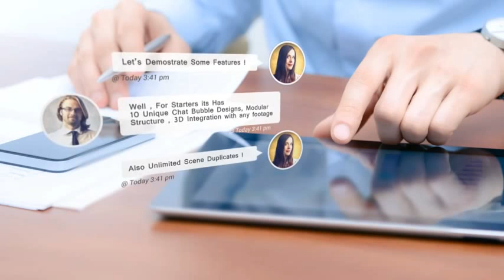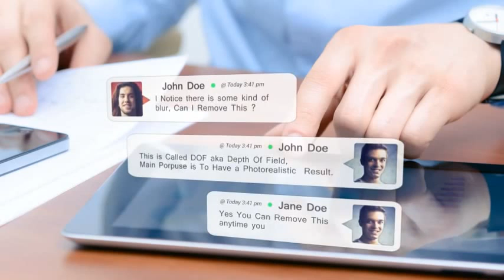[Project Public] Chat Messages Pack - $17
* Tên Project:  Chat Messages Pack
* Size: 150Mb

Main features:
- 2 Projects Included ( *Preview Project And Scenes Library Creator Pack )
- 10 Unique Different Chat Bubbles Design Conversations
- Fully Modular Structure
- Easy 3D Perspective To Blend With Your Images/Videos
- Change Colors, Adjust Shape Size, And Position With Ease
- Duplicate Ready ( Easy Copy Paste )
- 100% After Effects, No Pluggins – No Prerenders
- Easy Customization – Fast Render Time
- Full HD 1920×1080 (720 HD Also Included)
- Voiceover Video Tutorials To Get The Most Of This Template